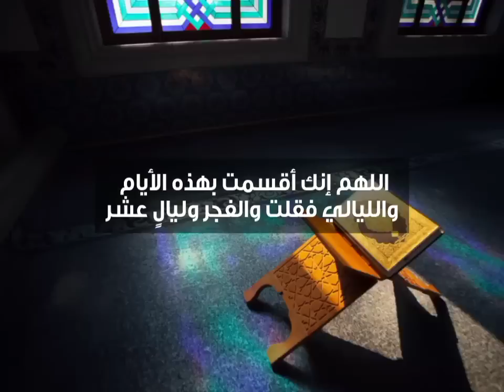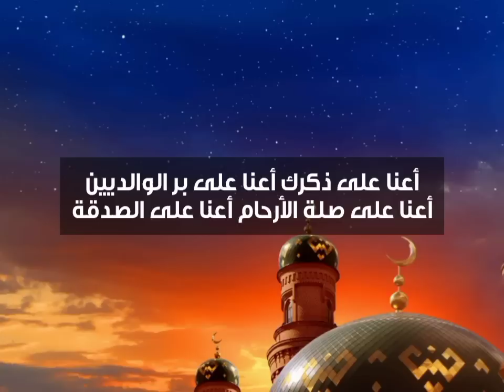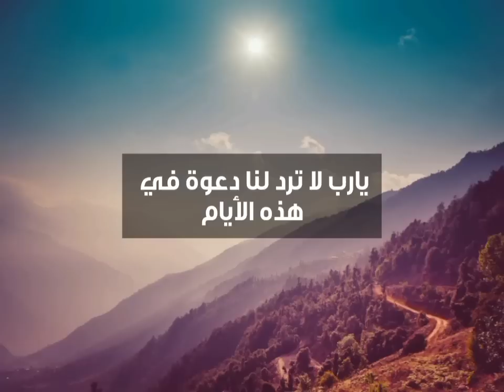دعوة صباحية | دعاء بدء العشر الأوائل من ذي الحجة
لمشاهدة  جميع حلقات برنامج منازل الروح  رمضان 2021